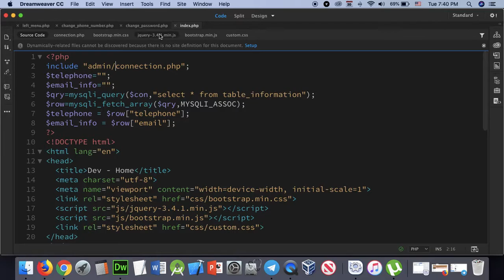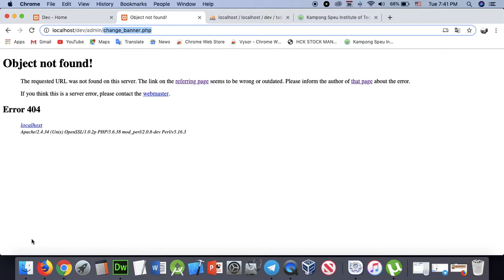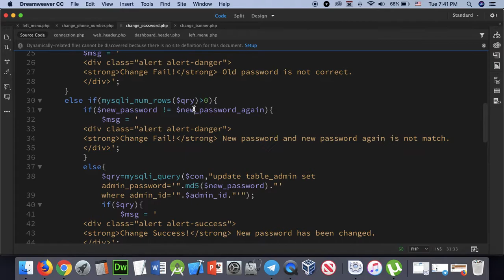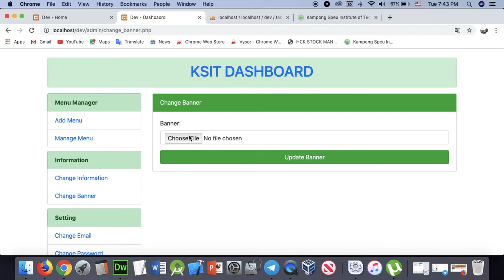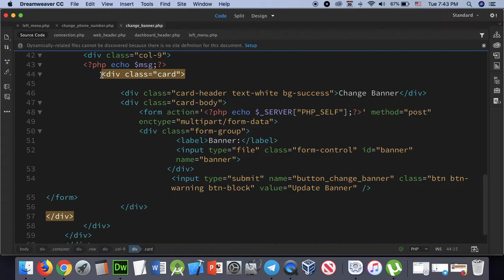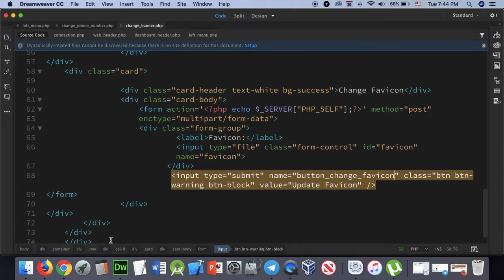Part 13 - Dev 30